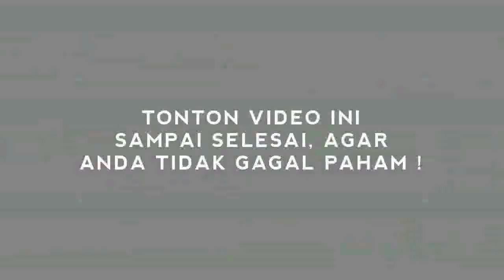K0RUPSI!? MENAG DIPERIKSA KPK, GELAPKAN DUIT HAJI ?!!